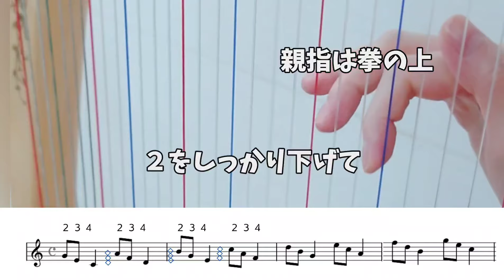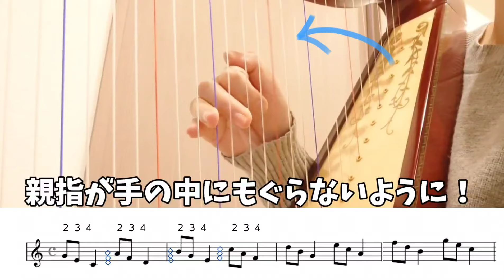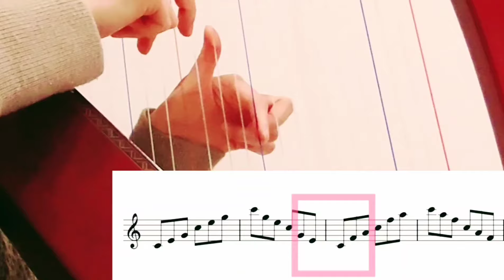自己流の方必見！ハープの基礎練習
ご質問等ございましたらこちらへご連絡ください。